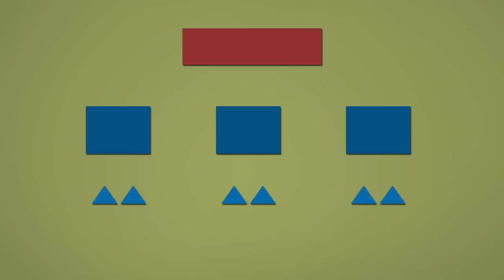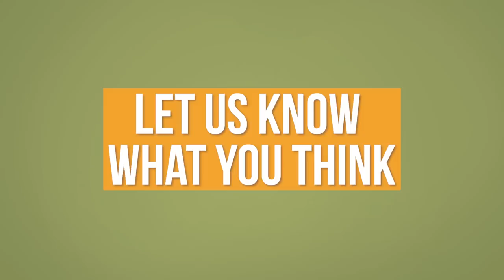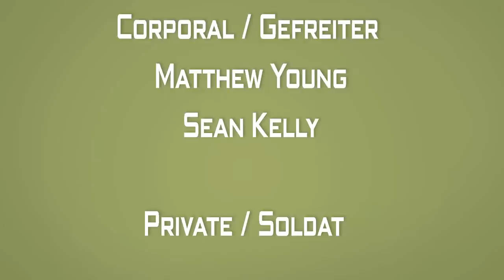Which Country Had the Most Effective Special Forces in WW2?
Special forces have existed for as long as warfare has, though special forces as we perceive them today gained traction in the Second World War; here, we outline a couple of German, British, and American special forces which operated then.

Follow us on the new YT Alternative Crypto Platform, Odysee!🚀

Chapters

0:00 Introduction
1:09 Brandenburgers - Germany
3:08 SS-Jäger-Bataillon 502 - Germany
4:18 British Commandos - Great Britain
6:14 SAS - Great Britain
7:28 Marine Raiders - United States
9:24 First Special Service Force - United States
11:13 Conclusion